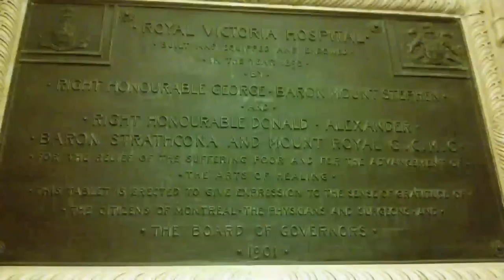The Black Watchmen - Trailer August 2014 HD